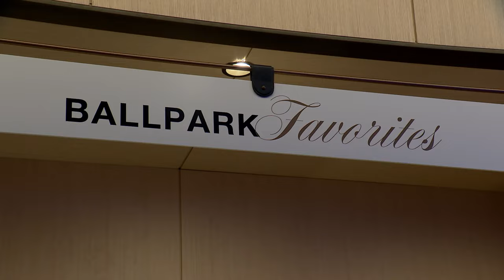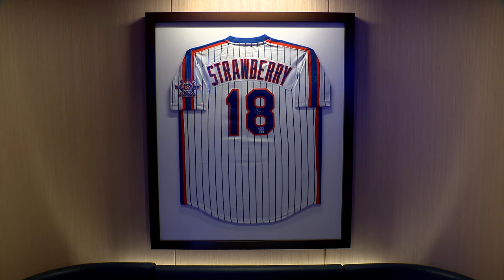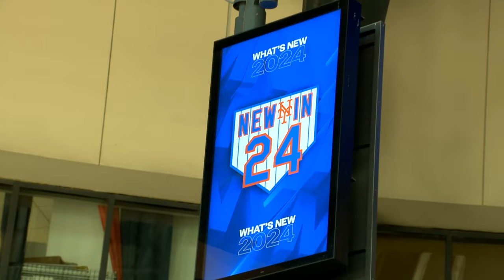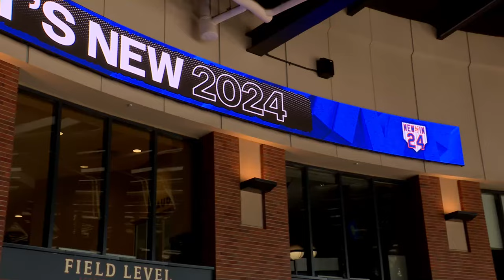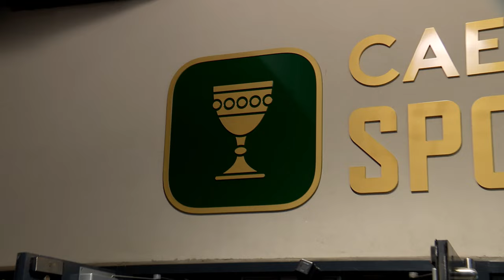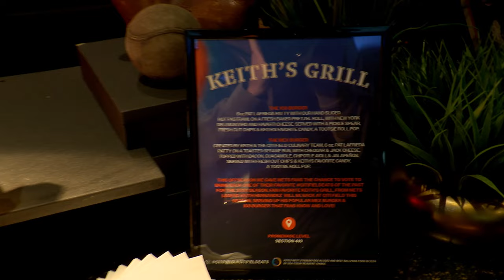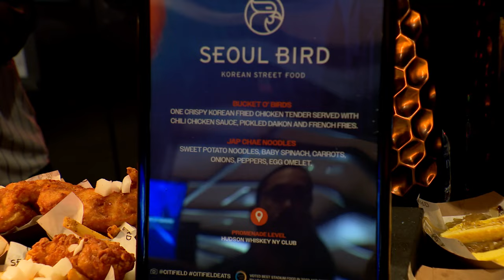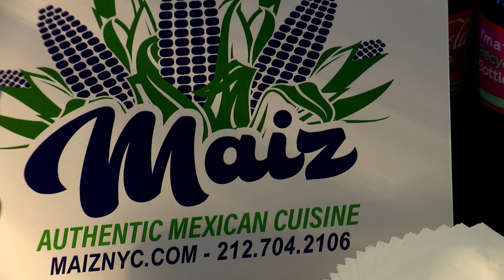The Mets preview the 2024 season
The New York Mets previewed what to expect that's new in 2024 at Citi Field, including concessions (think Prince Street Pizza, among others!), the Queens Crew, and LED lights! 1010 WINS/WCBS was there. The 'What's New in 24' event was held March 21, 2024 at Citi Field.